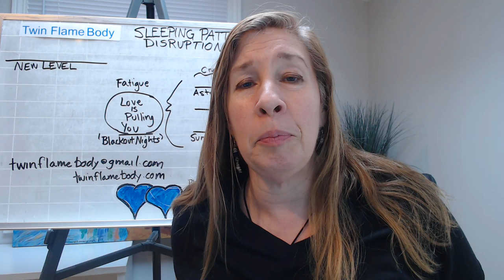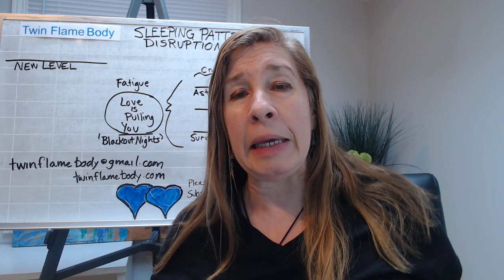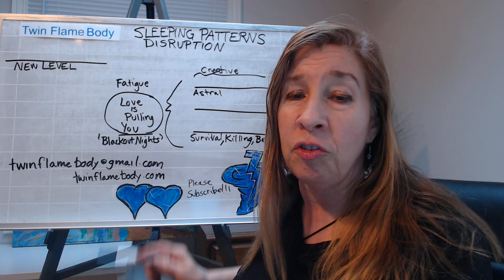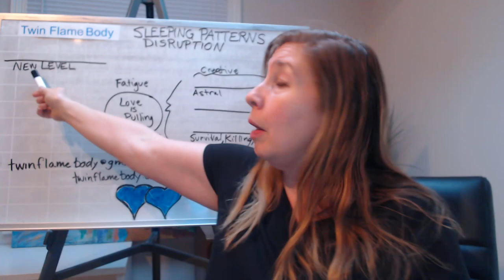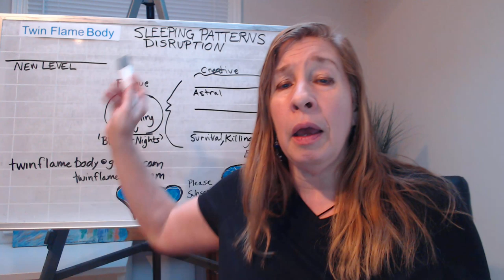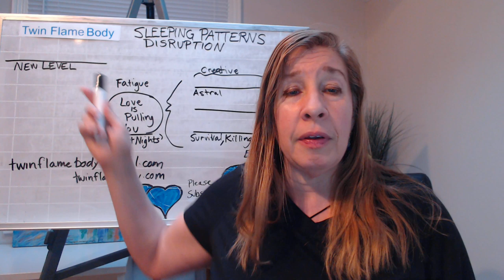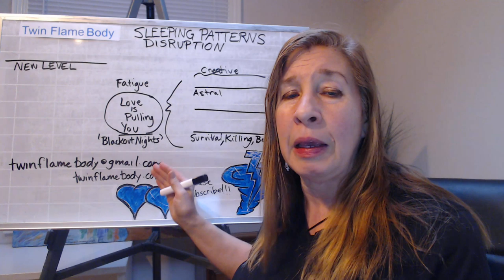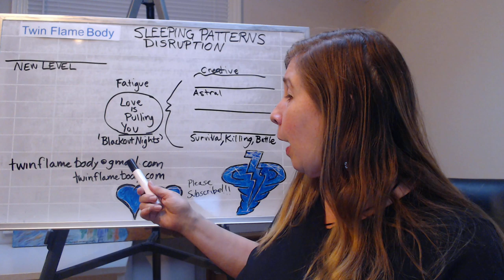Twin Flame Sleeping in your New Light Body!